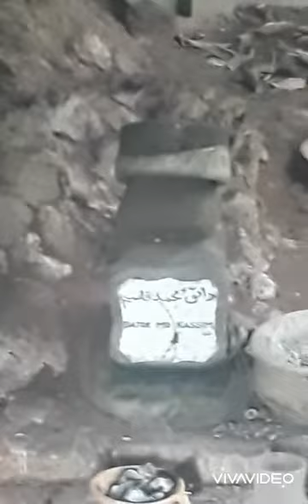Anthill -Abode of Rahu 2